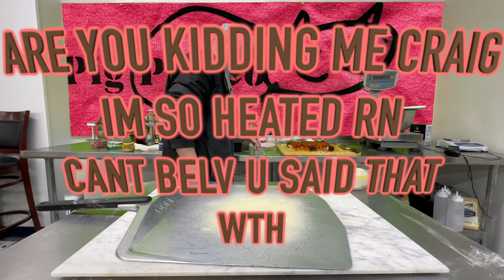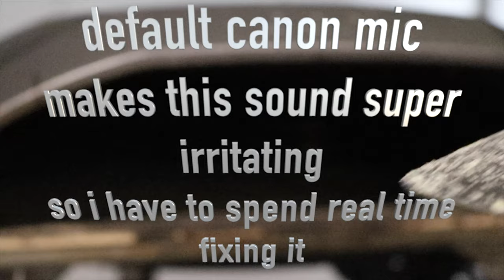Pig Pie Co: Pig Pie Co Edition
real heady one here for yea, don't lose your hat